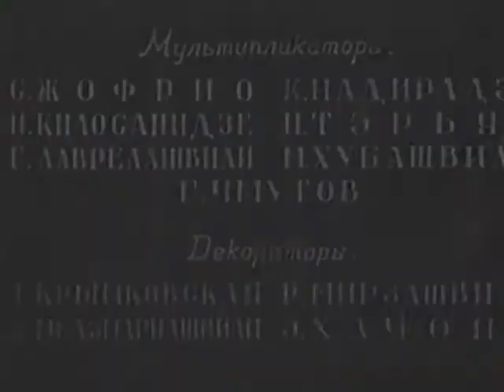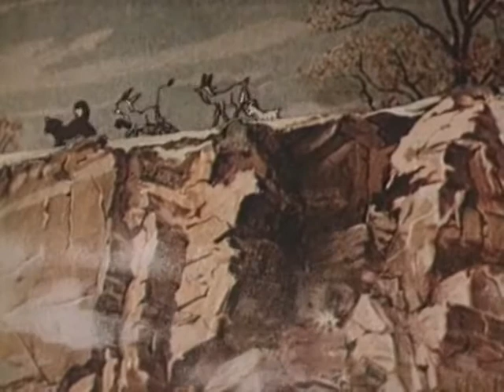НЕПОСЛУШНЫЙ КОЗЛЕНОК - грузинский мультфильм 1952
Козленок не слушает совета мамы и убегает из дому. Но он даже не представляет что волк вот-вот найдет его и съест! В самую последнюю минуту мама козленка узнает о намерении волка и просит помощи у отважного пса. Успеют ли они спасти козленка?

Режиссёр: Теймузар Микадзе, Шалва Гедеванишвили